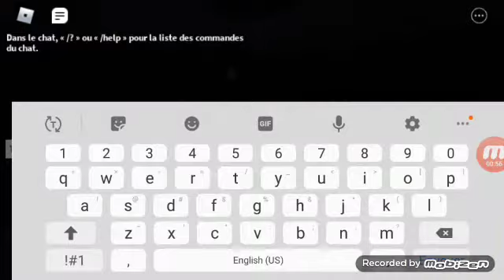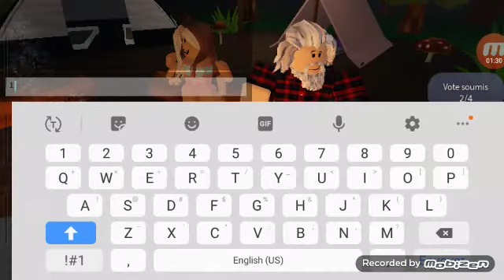je joue a spider